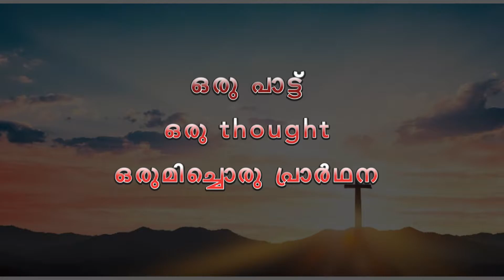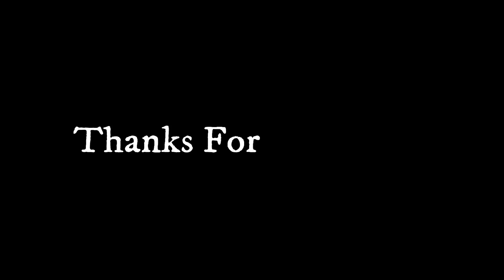Tapas 2022|Day 42 |Rev.Sr.Adrash DM |Lenten Reflections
Tapas 2022
Lenten Reflections
Syro Malankara Catholic Church

Lyrics: Fr. Varghese Angadiyil
Composed By Suresh Joseph, Paippad
Singer: Roby Anna Joseph
Music & Keyboard: Aneesh Raju, Kaviyoor